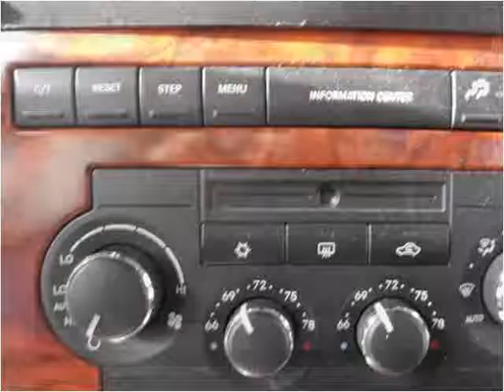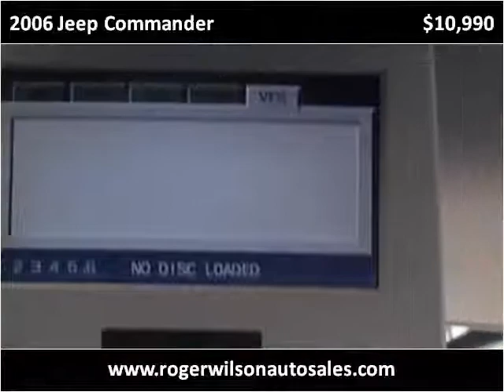2006 Jeep Commander Used Cars Saint Louis MO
This 2006 Jeep Commander is available from Roger Wilson Motors.